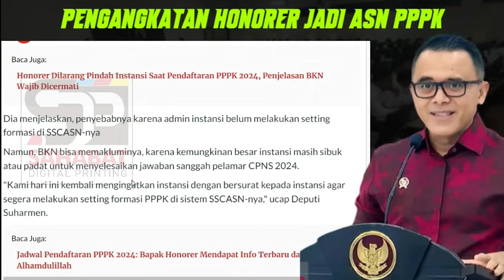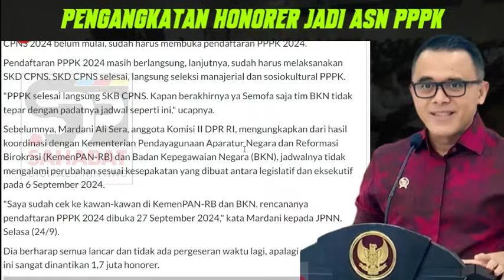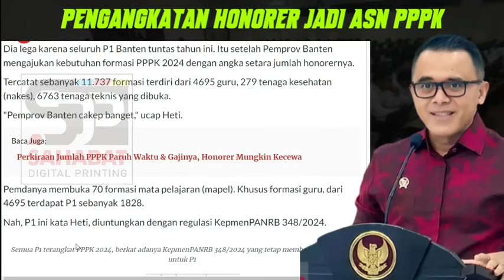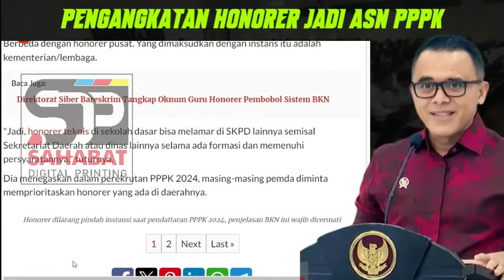🔴RESMI.! SELEKSI PPPK DIBUKA PADA HARI INI CEK SEGERA JADWAL & PERSYARATAN BAGI HONORER P1,P2,PR1DLL